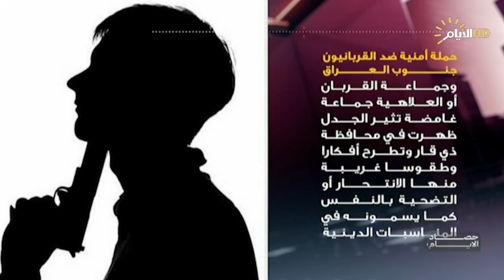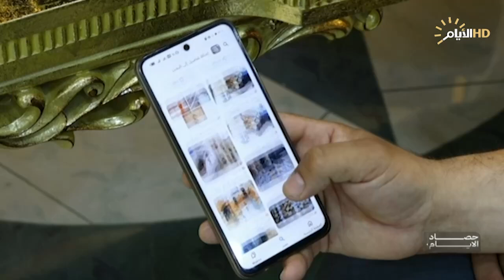حصاد الايام مع فرح نبيل | جماعة القربان تهديد أمن جنوب العراق.. منصات تصطاد ضحايا السحر والشعوذة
جماعة القربان .. تهديد أمني وإجتماعي في جنوب العراق

فاضل ابو رغيف / خبير امني

الشيخ الدكتور حيدر الشمري / باحث وأكاديمي

السحر والشعوذة .. منصات تصطاد الضحايا وتستنزف الأموال

علي زمزير / خبير قانوني